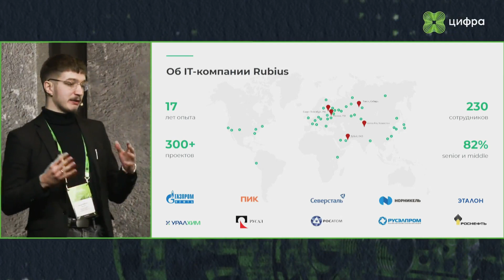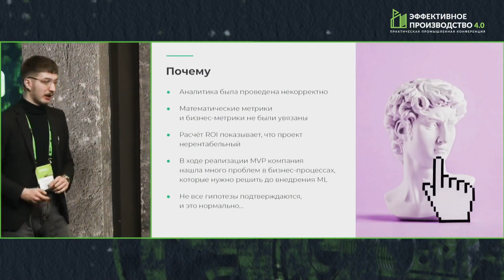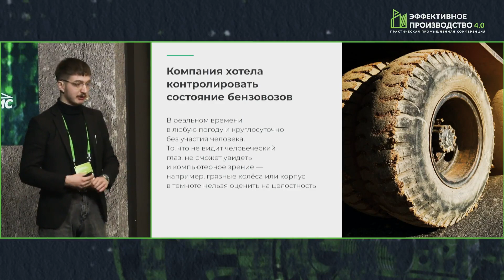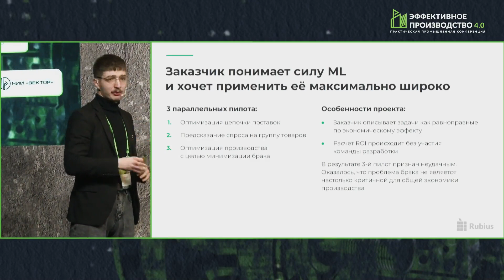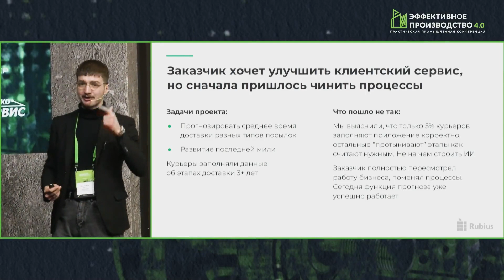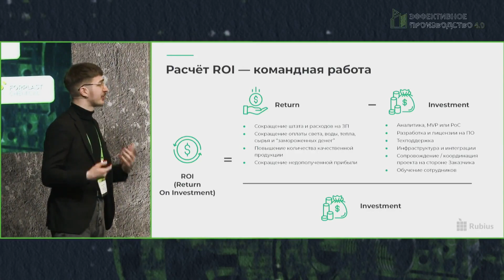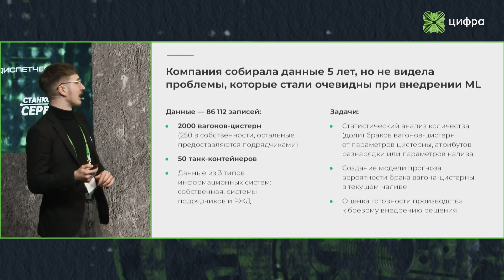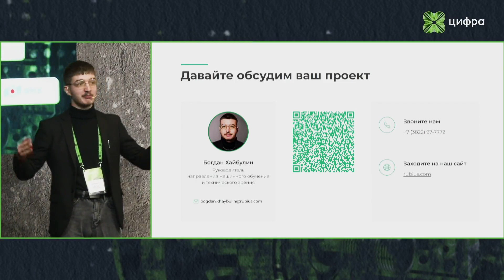Богдан Хайбулин "Искусственный интеллект для бизнеса: как не потратить деньги зря"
— Нужен ли вашему бизнесу ИИ сейчас, или пока можно обойтись
— Покажем апробированные рынком кейсы и объясним, почему они, скорее всего, сработают у вас
— Как корректно рассчитывать экономику проектов по разработке и внедрению ИИ
— Как заложить в проект корректные метрики и рассчитать ROI

Хотите узнать больше о ML-проектах?